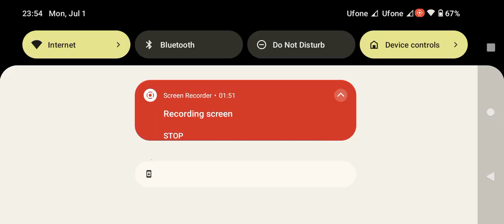Rajab Butt Vs Anas Ali Fit | Boxing 🥊 Fit || Rajab vs Anas Match